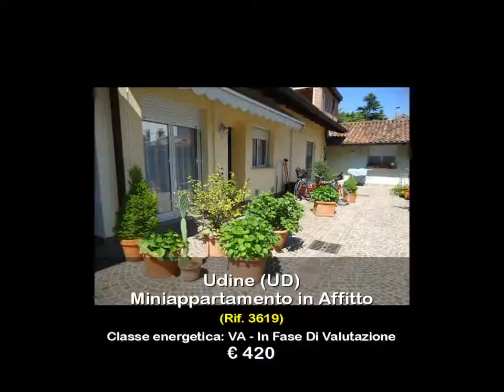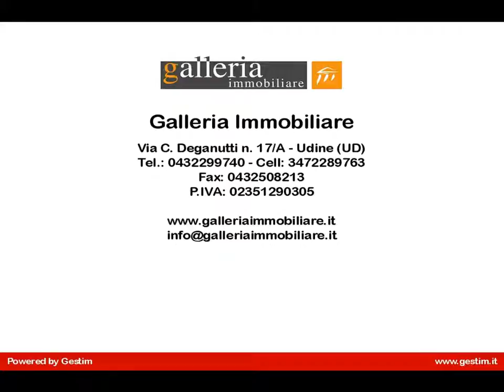Miniappartamento in Affitto a Udine (UD)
Miniappartamento in affitto a Udine Via Pordenone.
Disponiamo di miniappartamento posto al piano terra di una corte interna composto da soggiorno con angolo cottura, camera matrimoniale e bagno finestrato con vasca.
Questo appartamento è dotato di un piccolo scoperto di pertinenza all'interno della corte.

Viene locato completo di arredo e lavatrice.
L'immobile è termoautonomo e NON vi sono spese condominiali.
La zona è residenziale e tranquilla, prossima al centro cittadino, ad attività commerciali e a mezzi di trasporto pubblici.
La classe energetica è in fase di valutazione.
Potete contattarci per qualsiasi informazione e/o visita a questo miniappartamento in affitto a Udine Via Pordenone.